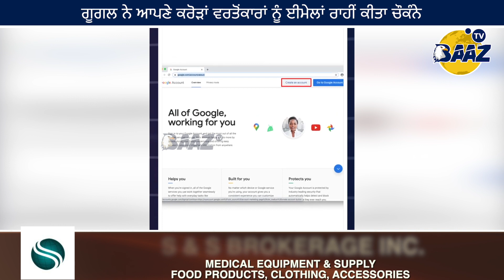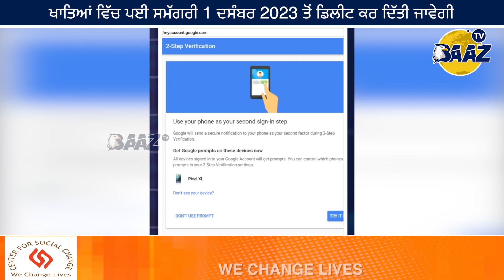ਗੂਗਲ ਵਾਲਿਆਂ ਨੇ ਆਰੰਭੀ ਖਾਤਿਆਂ ਸਬੰਧੀ ਨਵੀਂ ਮੁਹਿੰਮ ਦੋ ਸਾਲਾਂ ਤੋਂ ਅਣਵਰਤੇ ਖਾਤੇ ਡਿਲੀਟ ਕੀਤੇ ਜਾਣਗੇ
ਗੂਗਲ ਵਾਲਿਆਂ ਨੇ ਆਰੰਭੀ ਖਾਤਿਆਂ ਸਬੰਧੀ ਨਵੀਂ ਮੁਹਿੰਮ
ਦੋ ਸਾਲਾਂ ਤੋਂ ਅਣਵਰਤੇ ਖਾਤੇ ਡਿਲੀਟ ਕੀਤੇ ਜਾਣਗੇ